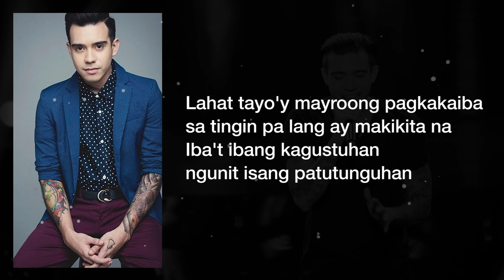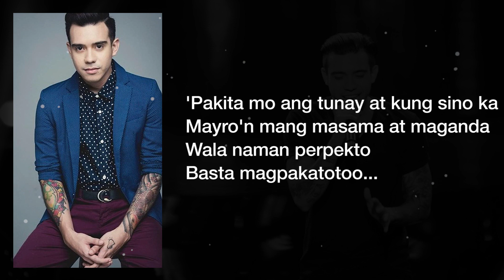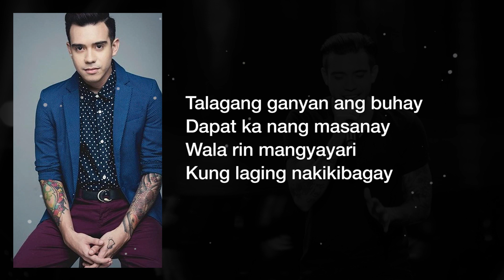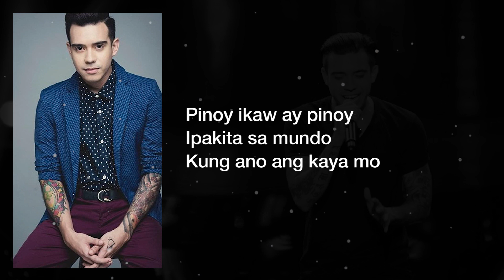PINOY AKO a cover by JASON FERNANDEZ (Official Lyric Video)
Jason Fernandez's cover of the Pinoy Big Brother (PBB) official soundtrack "Pinoy Ako" originally performed by Orange & Lemons.

The song is one of the tracks in the award-winning compilation album "Tunog Natin: Songs From Home."